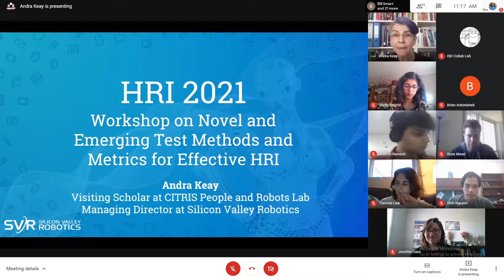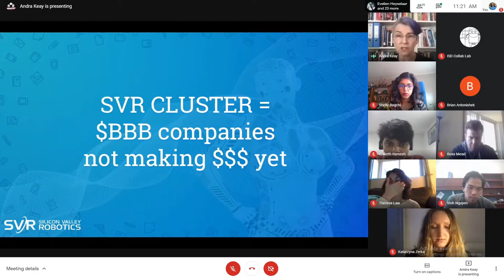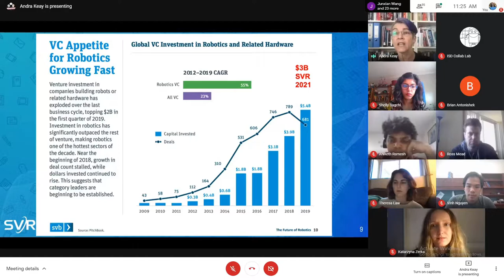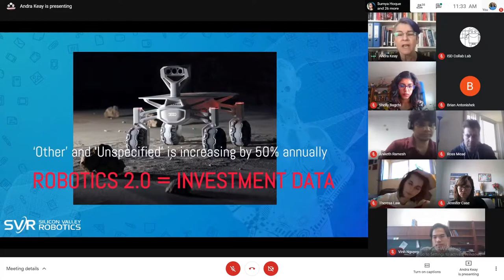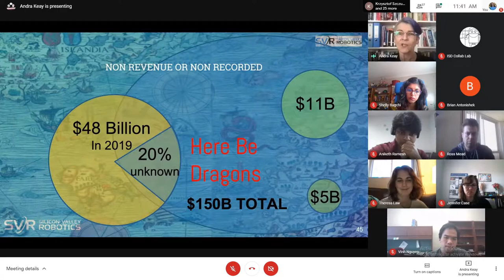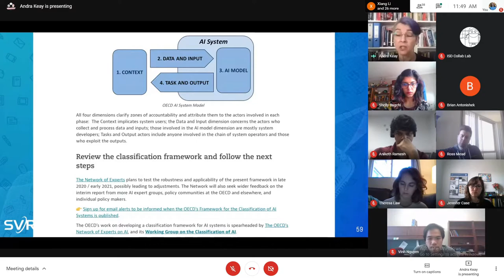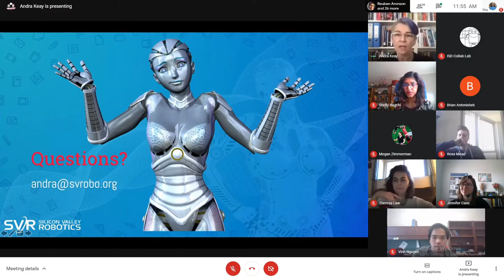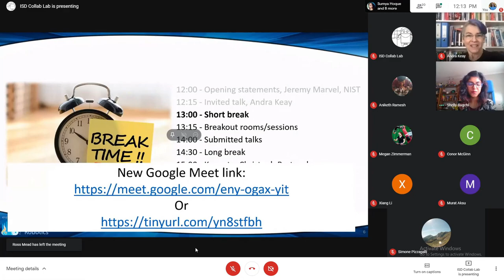HRI 2021 Metrics and Test Methods Workshop Invited Talk - Andra Keay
Despite large advances in robot interfaces and user-centric robot designs, the need for effective HRI continues to present challenges for the field of robotics. As new technologies are integrated into human-robot teams in a myriad of application domains ranging from smart manufacturing to home automation to space exploration, exposures to, and expectations from, robots are growing rapidly. A key barrier to achieving effective human-robot teaming in a multitude of domains is that there are few consistent test methods and metrics for assessing HRI effectiveness. The necessity for validated metrology is driven by the desire for repeatable and consistent evaluations of HRI methodologies. Such evaluations are critical for advancing the underlying theory of HRI, as well as establishing traceable mechanisms for vendors and consumers of HRI technologies to assess and assure functionality.

This workshop will address the issues surrounding the development of novel and innovative test methods and metrics for evaluating HRI performance across the multitude of application domains, including medical, field, manufacturing, and social robotics. This workshop is driven by the need for pushing the boundaries of testing and evaluating HRI, and to establish benchmarks and standards for advancing the state of the art of HRI performance. A key focus is on inter-disciplinary collaboration and multi-domain applicability of test methods and metrics. Specific goals include the following:

-to develop and encourage the use of consistent test methods and metrics in evaluating HRI technologies, producing quality data sets of pragmatic applications, and validating human subject studies for HRI;
-to explore novel and emerging metrology tools that have broad applicability across HRI domains;
-to support a discussion about best practices in metrology and what features should be measured as the underlying theory of HRI advances;
to encourage the creation and sharing of high-quality, consistently-formatted datasets for HRI research; and
-to promote the development of reproducible, metrics-oriented studies that seek to understand and model the human element of HRI teams.